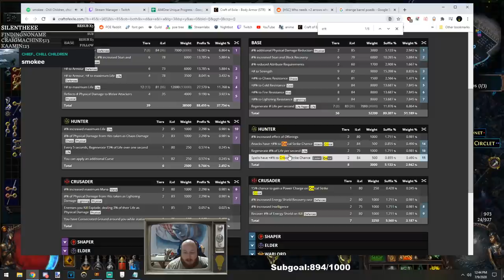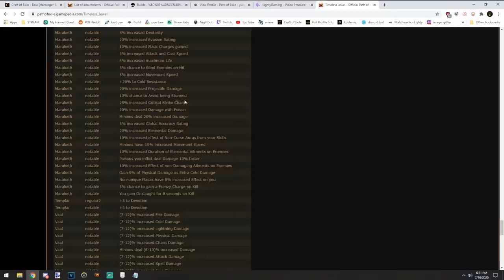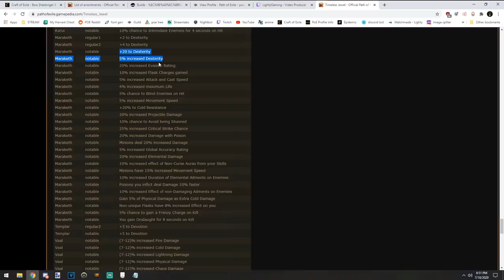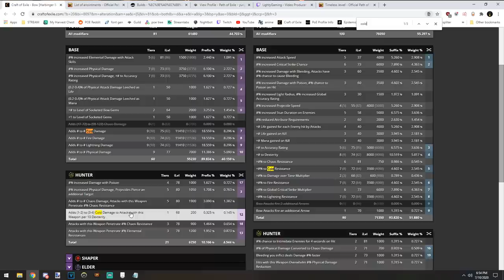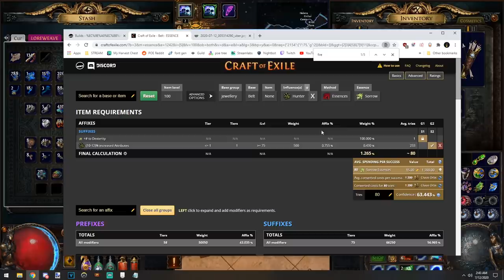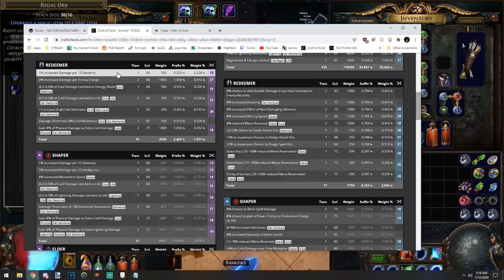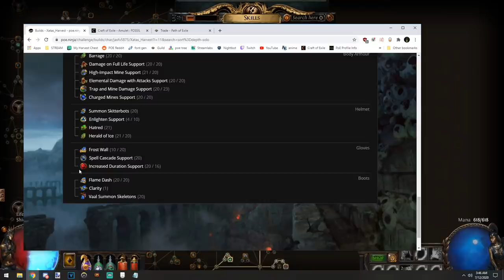Welcoming the CI Deadeye Miner to Harvest (#59)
Path of Exile's "All4One" Solo Self Found Series:
Intro Skip : 0:28